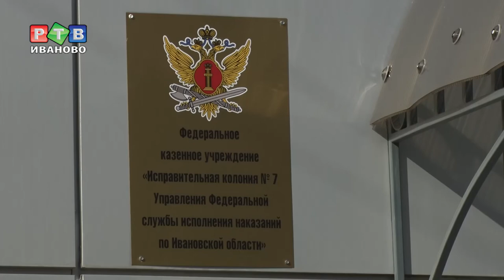Что такое бочча?